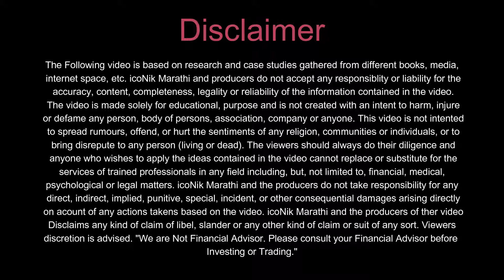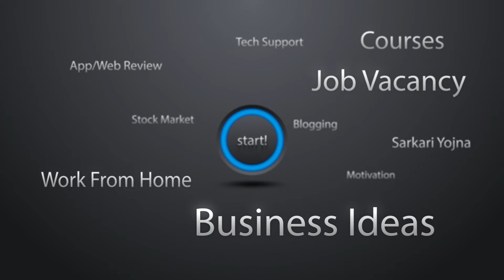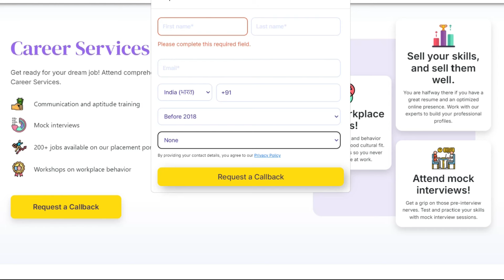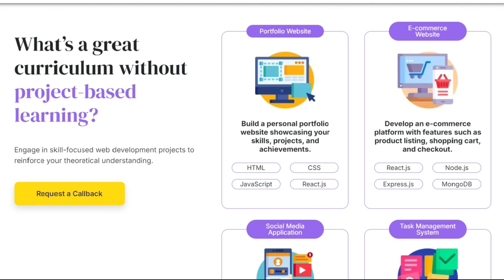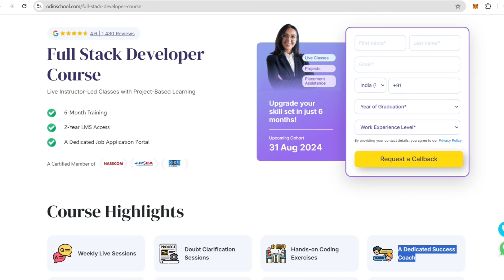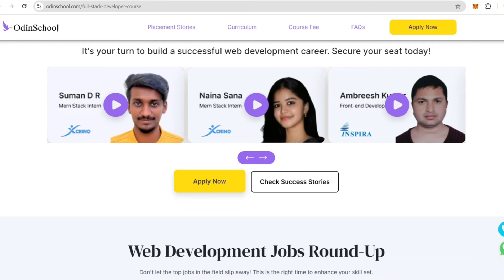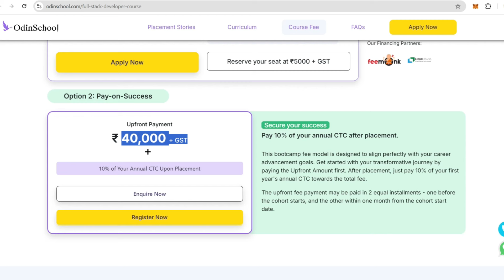200+ टॉप कंपनीत जॉब । घरबसल्या ऑनलाईन ट्रेनिंग | Best Career Opportunity | fullstack developer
टॉप कंपनीत जॉब । ऑनलाईन ट्रेनिंग & जॉब । Latest job Update In Marathi | odinschool

(माहिती भरून रिक्वेस्ट कॉल बॅक करा , मोफत मार्गदर्शन मिळेल )

Hi, Friends in this video you will get information about the latest job opportunities in Maharashtra. job training. full stack developer jobs